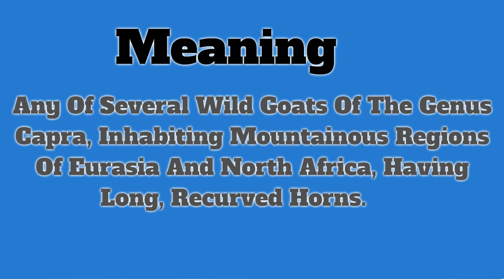Ibex | Pronunciation | Meanings | Examples | Definition | Animals Name